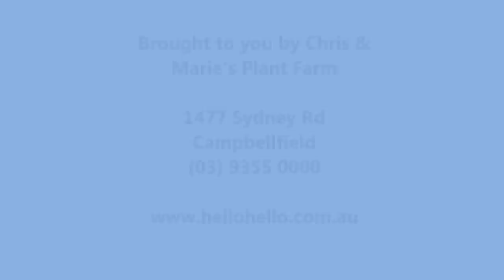Save Your Garden This Summer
Melbourne gardens are drying up, but there are some things you can do to save your garden.